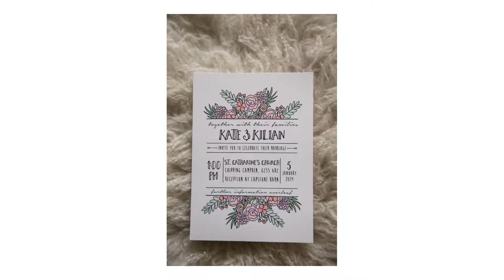Kate & Killian's Church & Lapstone Barn Wedding in the Cotswolds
A Cotswolds winter wedding, a sapphire ring & Jimmy Choo shoes, a beautiful bride & an emotional groom, a catholic service with Communion then a walk through Chipping Campden, warming up in a little coffee shop & portraits at Lapstone Barn before a steel band & Carribbean beers for this multicultural wedding, an elegant mirror table plan, moving speeches, a naked wedding cake & Bachata dancing into the night. Kate & Kilian thank you for trusting me to capture the story of your wedding - congratulations x

Dress Mikaella Bridal from Betty McCaul Bridal Outlet
Hair Hair by Sarah Wade
Hair vine Britten Weddings
Make up Fai Kemp
Shoes JIMMY CHOO
Coat Max Mara
Bracelet Sif Jakobs Jewellery
Rings Gerry Summers Exquisite Jewellery
Perfume Gucci
Flowers The Bay Tree at Campden
Stationery Emmy Designs
Suit Hackett London
Bridal preparation at The Fish Hotel
Groom preparation at Dormy House Hotel
Church St. Catharine’s, Chipping Campden
Coffee Shop stop The Bantam Tea Rooms
Reception Lapstone Barn
Cake Emma Phillips
Seating plan Milly Baker
Fairy lights STYLISH Entertainment
Harp Jemima Phillips Harpist
Steel Band The Pantasy Steel Band
Band The Bears
Dance choreography Alex & Tomek Forever Dance UK
Photography Hannah Larkin Photography